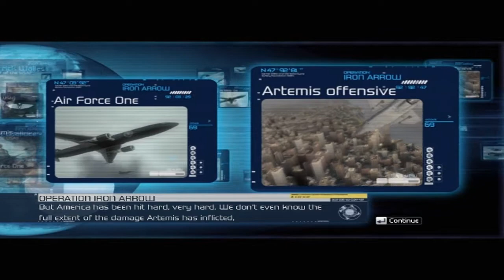Tom Clancy's HAWX Mission 12 Iron Arrow [HD]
Tom Clancy's HAWX Mission 12 Iron Arrow [HD]. In this mission you will need to destroy the jamers.